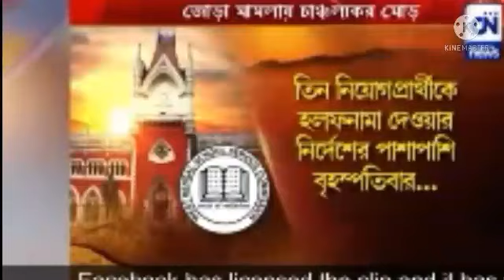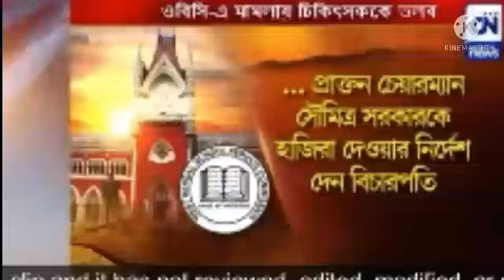SLST - 2016 : স্কুলে চাকরি প্রার্থীদের জন্য একটি গুরুত্বপূর্ণ মিডিয়া আপডেট : বিস্তারিত জানুন